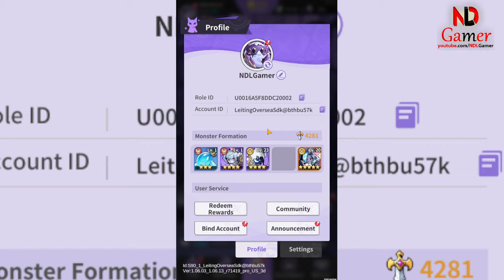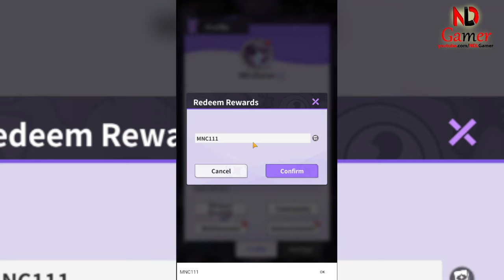Monster Never Cry gameplay & All 11 Giftcodes - Try 30 times Gacha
"Monster Never Cry" is an engaging mobile game that invites players to embrace the role of a Demon Lord. In this anti-hero RPG, you'll assemble your Devil Legion and embark on a journey to rebuild the Exiled City from ruins.